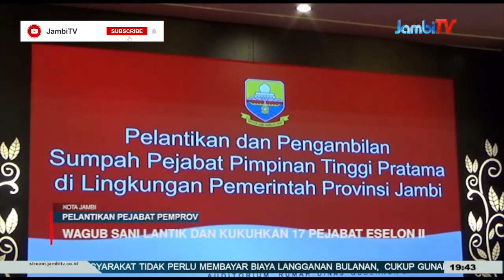WAGUB SANI LANTIK DAN KUKUHKAN 17 PEJABAT ESELON II